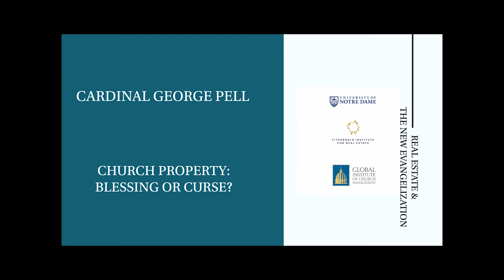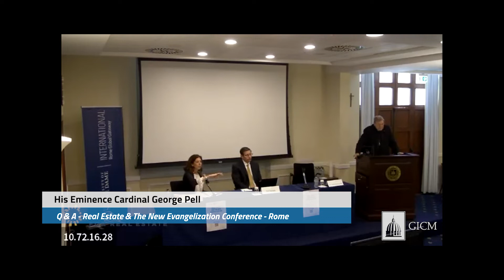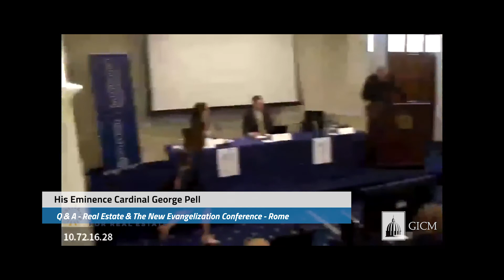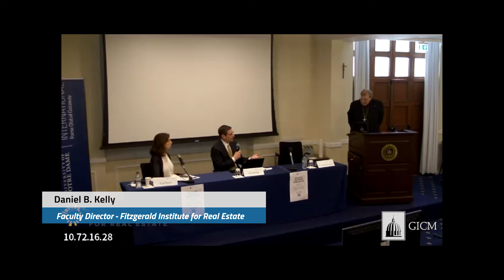Real Estate & The New Evangelization Conference - Cardinal Pell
Part of the keynote speech given by His Eminence Cardinal George Pell at the "Real Estate & The New Evangelization" conference in Rome (April 2022).

Titled "Church Property: Blessing or Curse?", Cardinal Pell's speech explores the current state of the Church's assets and looks to the future, expanding on key issues that affect Church properties al over the world.

Co-hosted by the Global Institute of Church Management and the Fitzgerald Institute for Real Estate at the University of Notre Dame.

00:00:05 - 00:38:30 - Church Property: Blessing or Curse?
00:38:31 - 01:10:00 - Q&A from the attendees.